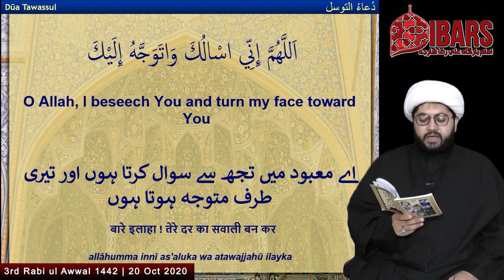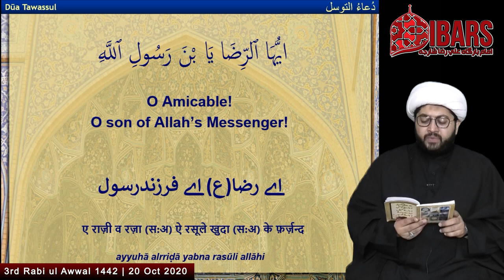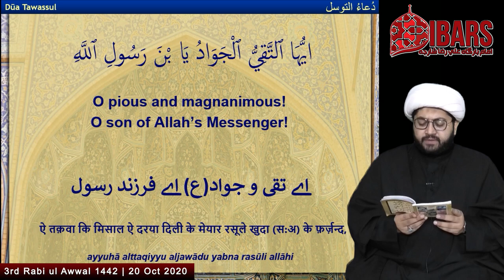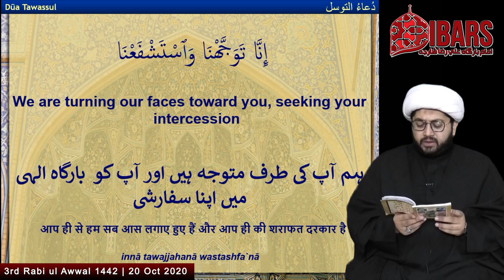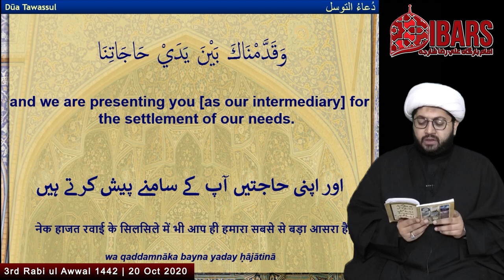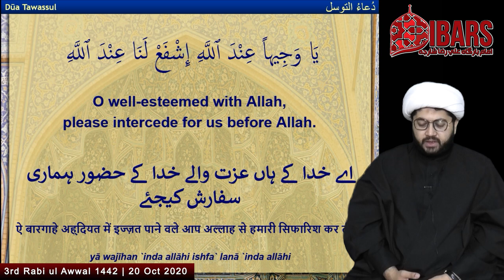🔴 Dua Tawassul- Sheikh Sajid Hussain Vakil